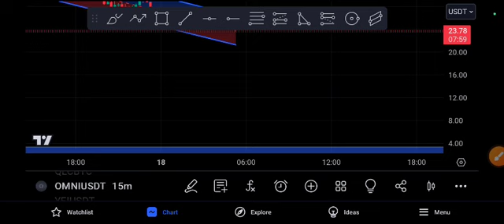OMNI Coin Urgent News! OMANI Price Prediction